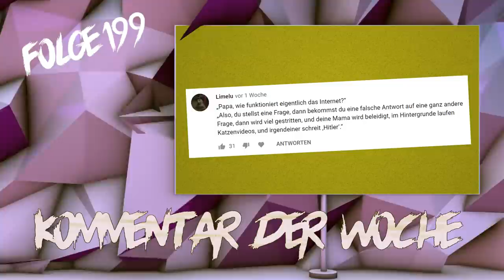Lustige Witze | FOLGE 200! EURE VIDEOS!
Ich kann es nicht fassen, dass es schon 200 Folgen sind! Auf die nächsten 200! :)

Danke an:
EUCH!